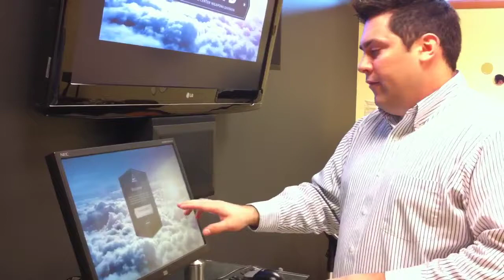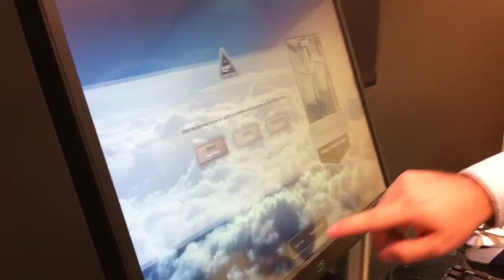CMS Updateable Kiosk Application: eBusiness Suite, .NET, & WPF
Cirrus ABS recently developed a remotely updateable kiosk solution to display NAWCWD award recipients.

This .NET application utilizes our eBusiness Suite content management system (CMS) for remote, network, or onsite (via kiosk) content management and uses Windows Presentation Foundation (WPF) for the dual display presentation (kiosk + large display). This allows for navigation presentation styles in line with current mobile platforms like hand gestures.

The application has configurable recipeint pages with the option to add up to two additional pages in singular or dual column formats. The system also creates daily backups.